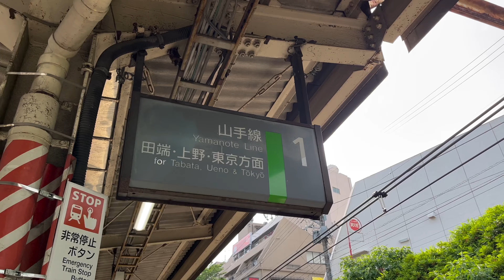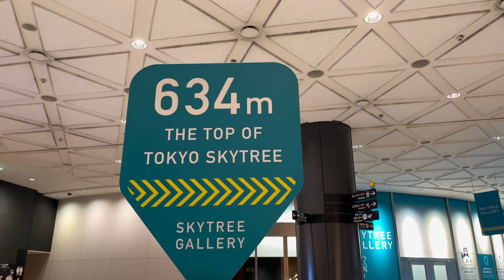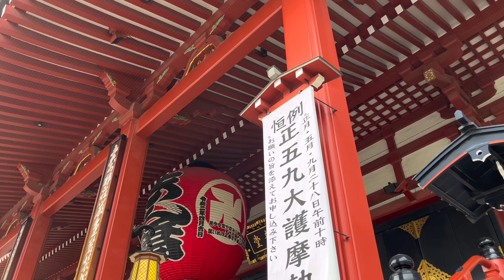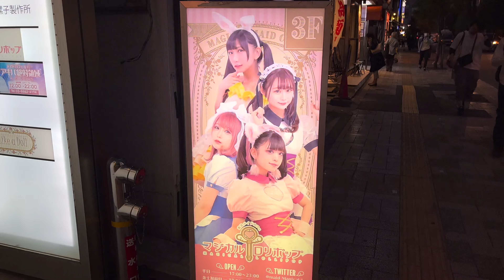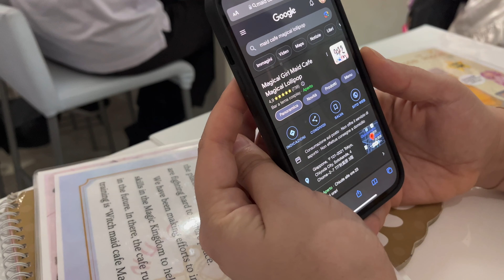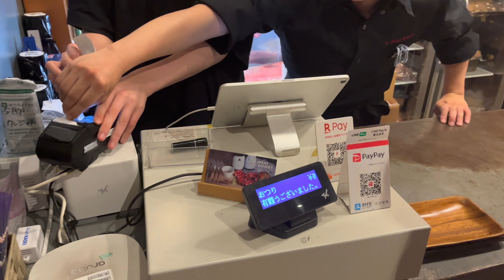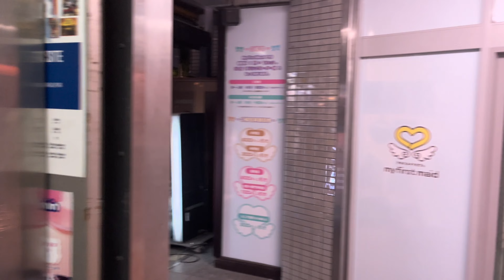SULLA TORRE PIÙ ALTA DEL MONDO! A spasso per TOKYO 🇯🇵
📱 Vai su o usa il coupon FAIBUONVIAGGIO su sito o app per avere il 15% di sconto sul tuo primo acquisto con SAILY!

Un’avventura mozzafiato sulla torre più alta del mondo! In questo vlog ti porto con me a Tokyo, la città dei contrasti e delle meraviglie. Scopri ogni dettaglio del mio viaggio alla Tokyo Skytree, l’incredibile torre di 634 metri che domina la skyline giapponese.
Se ami il Giappone, i viaggi e le emozioni uniche, questo vlog è per te!

- - - - - - - - - VETRINA AMAZON - - - - - - - - -

- - - - - - - - - - - - - - SOCIAL - - - - - - - - - - - - - -